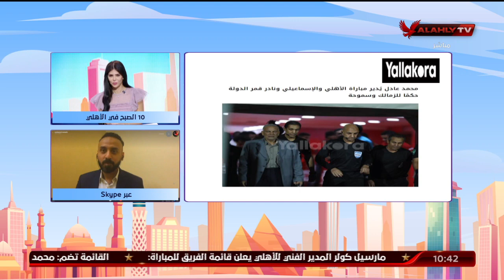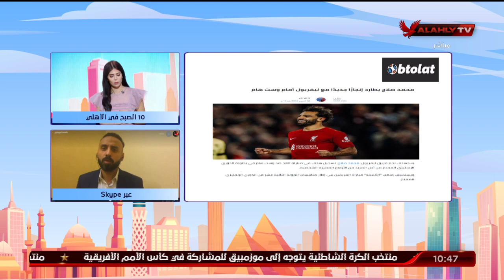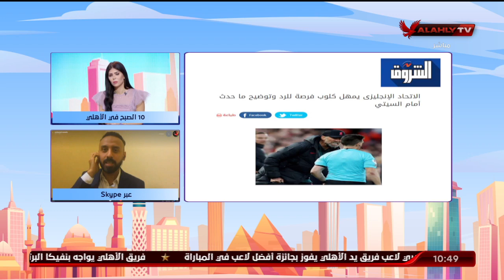سكايب مع محمد مصطفي الناقد الرياضي والحديث أبرز الاخبار الرياضية في الصحف والمواقع | 10 الصبح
سكايب مع محمد مصطفي الناقد الرياضي والحديث أبرز الاخبار الرياضية في الصحف والمواقع | 10 الصبح في الأهلي